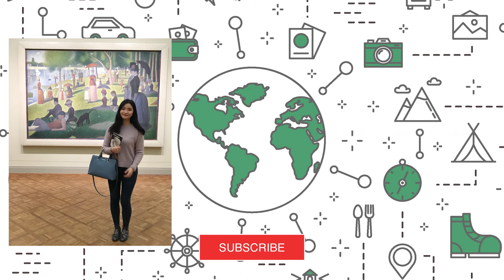🇺🇸 시카고에서 나에게 다가온 3명의 남자 | 시카고 여행 에피소드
오늘은 시카고 여행하면서 있었던
에피소드에 대해 얘기해 봤습니다

여행하면서는 정말 예기치 못한 일도 많이 생기고
다양한 사람도 많이 만나게 되는 것 같아요